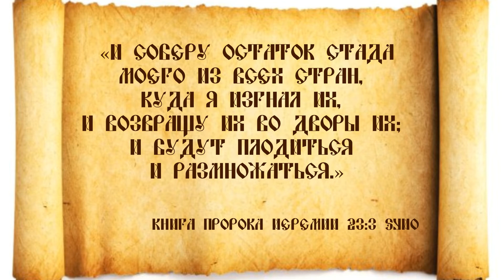Утренние чтения. Израйль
«Иерусалим, Иерусалим, избивающий пророков и камнями побивающий посланных к тебе! сколько раз хотел Я собрать детей твоих, как птица собирает птенцов своих под крылья, и вы не захотели!»
‭‭От Матфея святое благовествование‬ ‭23:37‬ ‭SYNO‬‬

«И соберу остаток стада Моего из всех стран, куда Я изгнал их, и возвращу их во дворы их; и будут плодиться и размножаться.»
‭‭Книга пророка Иеремии‬ ‭23:3‬ ‭SYNO‬‬